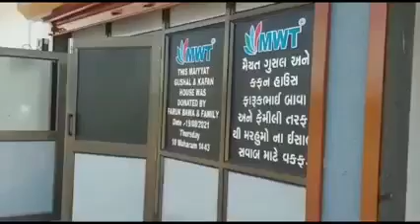Mayyat Ka Ghusl Khana | Mosali Master Bathroom in maiyat | میت کا غسل خانہ